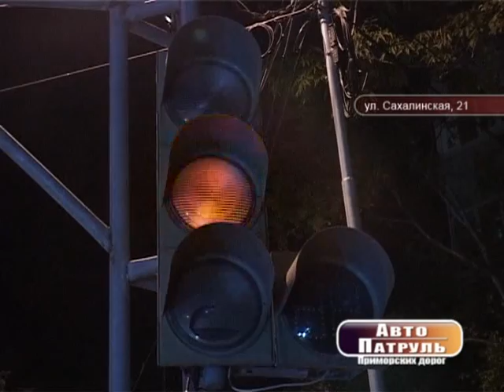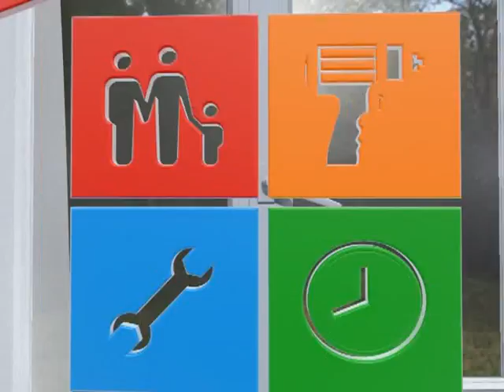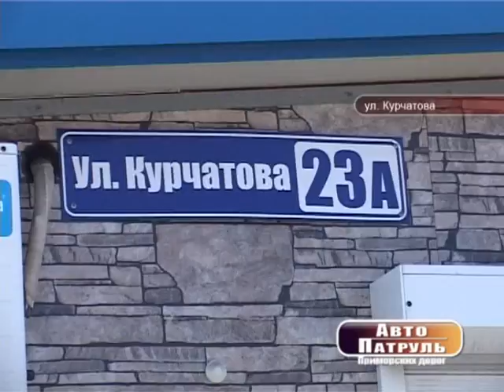Выпуск от 22.09.2015